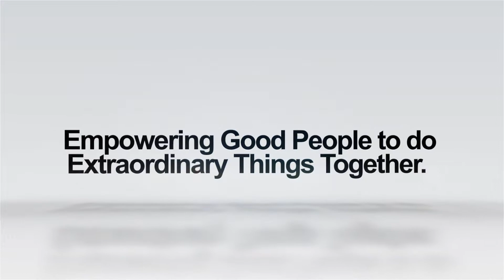Coffee Break: Carleton Riser Ep. 2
On today’s episode, Carleton discusses our current development projects and highlights a few of our most active markets.